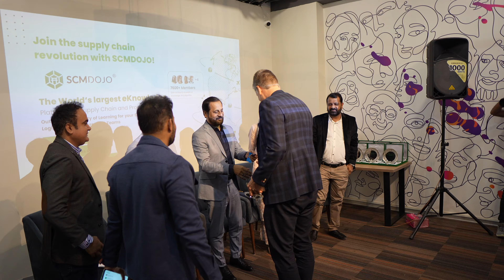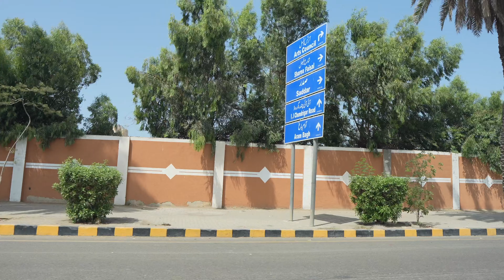Pakistan Karachi VLOG, Marc is Crazy 🤪🇵🇰